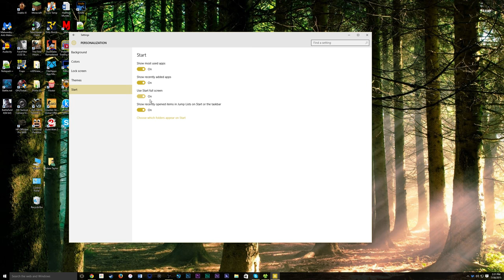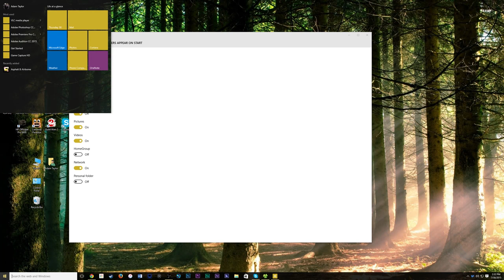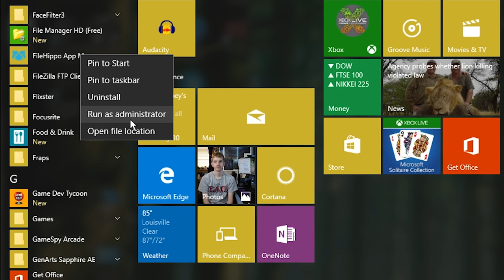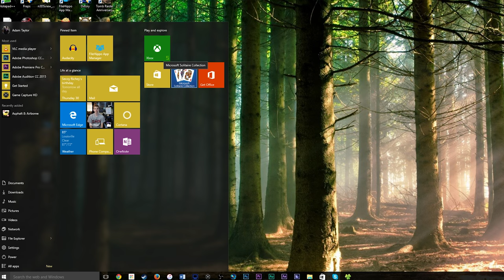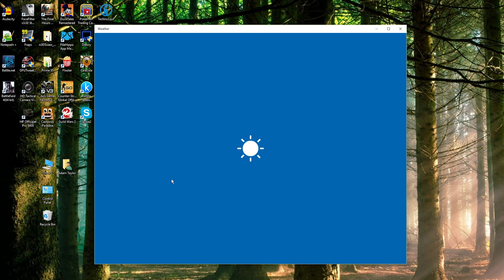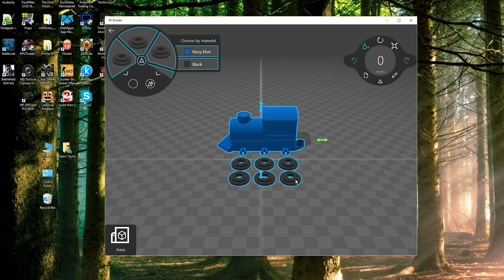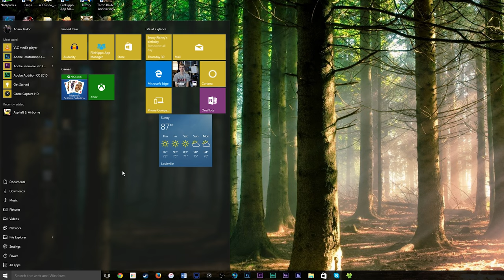Windows 10 Start Menu Guide (Customization, Resizing, Uninstalling) | Windows 10 Tips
Welcome to my guide and walkthrough through the new Windows 10 Start Menu. Windows 10's Start Menu is pretty amazing, flexible, and very cooperative. This is a much deserved update from Windows 8 and 8.1.

I will show you how to:
- Make the Windows 10 Start Menu full screen
- Resize the Windows 10 Start Menu
- Add folders to Windows 10 Start Menu
- Pin applications to Windows 10 Start Menu
- Customize the look of the Windows 10 Start Menu
- Uninstall Apps from the Windows 10 Start Menu
- Manage app groups in the Windows 10 Start Menu
- Edit Live Tiles in the Windows 10 Start Menu

Windows 10:
"It’s the Windows you know, only better.
Familiar and better than ever

Windows 10 is familiar and easy to use, with lots of similarities to Windows 7 including the Start menu. It starts up and resumes fast, has more built-in security to help keep you safe, and is designed to work with software and hardware you already have.

This combines the strengths of Windows 8 with Windows 7.
Millions of people are already using Windows 10

The Windows Insider Program is a global community of fans who love Windows and want to help make it better. Insiders see the operating system in its earliest stages, and play a role in shaping it. Their feedback has contributed to the best Windows ever.

Make the web work the way you do
Microsoft Edge lets you move quickly from browsing to doing. Write or type notes directly on webpages and share them with others, read online articles free of distraction, and save your favorite reads for convenient access later.

Multi-doing helps you get to “done” faster
Get to done faster by better managing your desktop. Snap up to four things on one screen at the same time and create virtual desktops whenever you need more space or want to group things by project, like Office apps for work and games for play.

Flexibility to work how you want
The new Windows Store is the one place for all your favorites

Introducing the new Windows Store, a unified shopping experience across every Windows 10 device. Browse the store on your PC, tablet, or phone and easily download great free and paid digital content including apps, games, music, movies, and TV shows.

Great built-in apps that work across your devices
Windows 10 comes with great built-in apps4 like Maps, Photos, Mail & Calendar, Music, Movies & TV. And these apps use OneDrive to back up your information and sync seamlessly across your Windows 10 devices, so you’re never far from what you need.

You literally are the password
Any device can carry your content, but only Windows gives you a truly personal experience. With Windows Hello, your device authenticates and recognizes you based on your presence, providing extra security, convenience, and even a friendly hello."

★ GEEK! - My YouTube Network ★